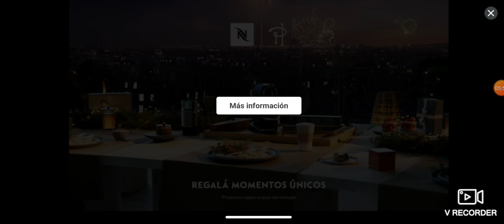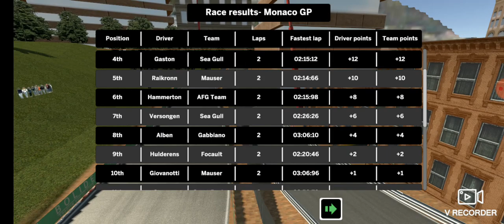F1 2022 3 Vueltas Series Alpine A bordo Gran Premio de Monaco Ala Mobile Gp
3 Vueltas Series para equipo Alpine Gran Premio de Monaco